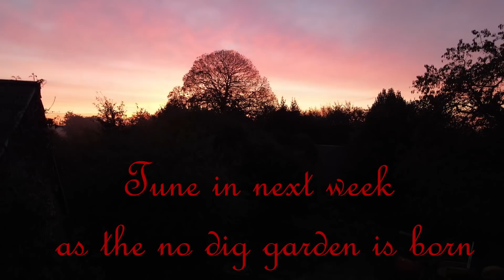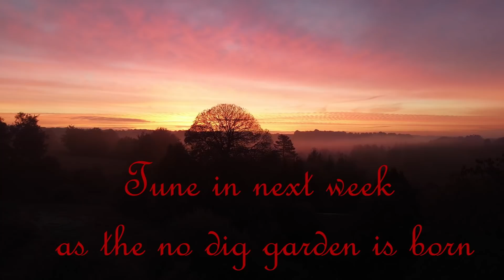No 33. Busy Busy Busy 1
This week after having no internet we get busy with many jobs clearing land tiling moving stones clearing rubbish and on and on and on